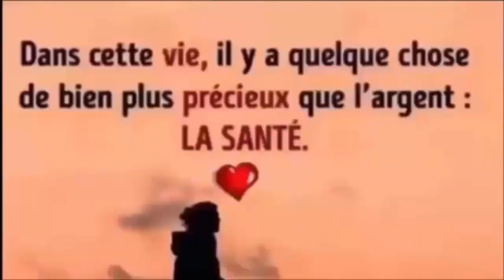Protège la vue, Aide à diminuer le risque de cancer, perte de poids, et des maladies chroniques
REGARDER AUSSI:
6 façons efficace de faire descendre les règles plus rapidement a l'aide ces palntes 100% naturelles